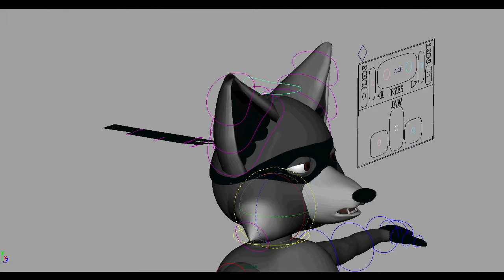Ruff Character Rig SpedUp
School: Cal State Fullerton
Professor: Brad Bradbury

Year: 2012
Tools: Autodesk Maya 2012